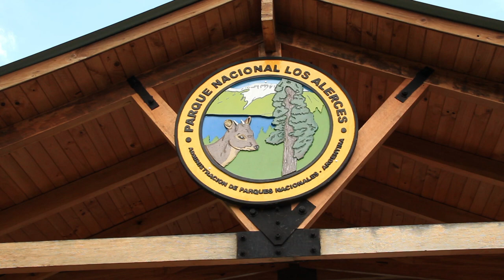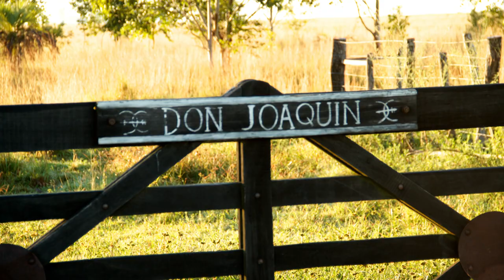Argentine Trout, Golden Dorado & Dove Hunting. HD Version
The HD version of this episode from Argentina which is the highest rated episode of Angler West TV of all time in the western region.